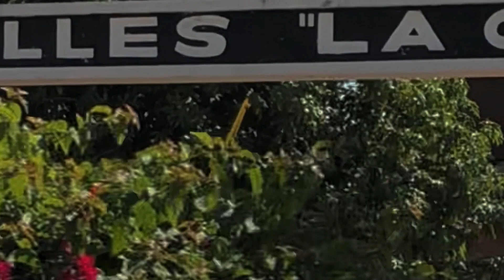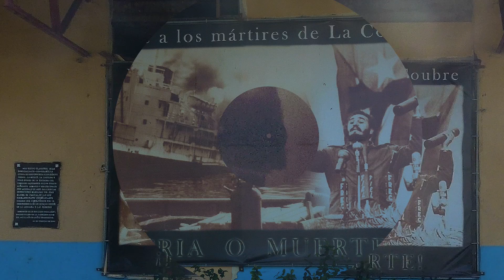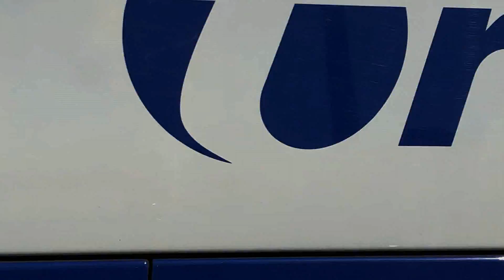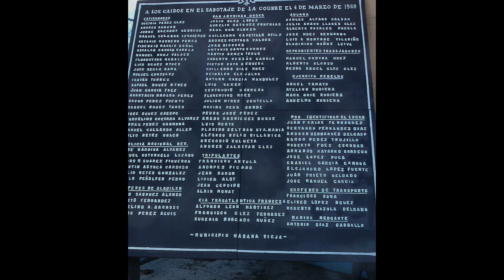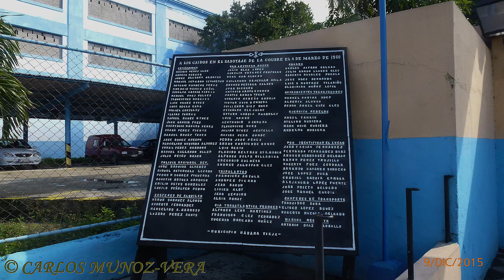TOUR POR MALECÓN de LA HABANA.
Un tour por el Malecón de La Habana en cualquier fecha de el calendario tiene su encanto , la gente que camina , los que se sientan a conversar , lo que se instalan para pescar y los que buscan inspiración para cantarle a la ciudad , en especial cuando La Habana está celebrando sus 500 Primaveras.

CANTA CHRISTIAN MUÑOZ GALLARDO con Banda del TRoleblues.